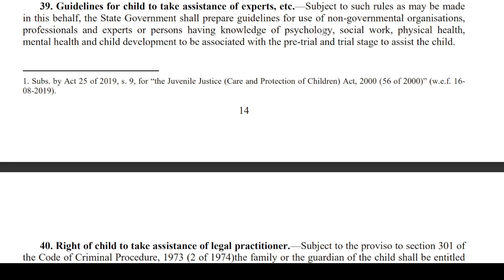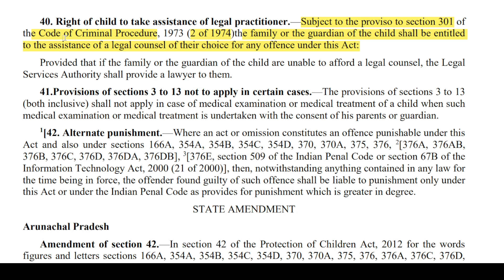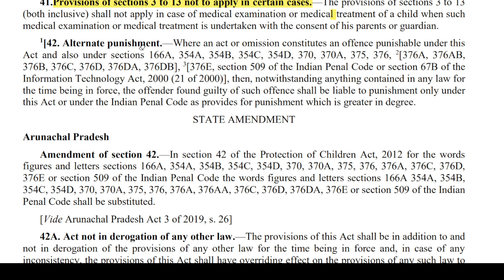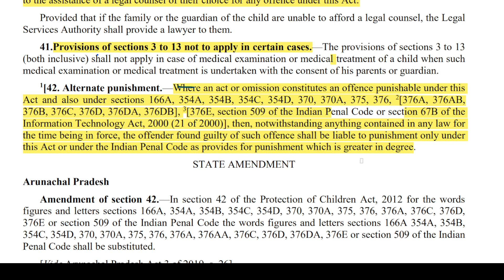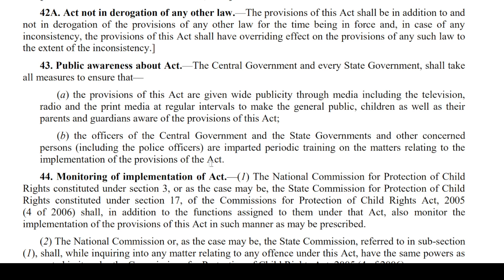MISCELLANEOUS POCSO ACT 2012 SECTION 39 TO46